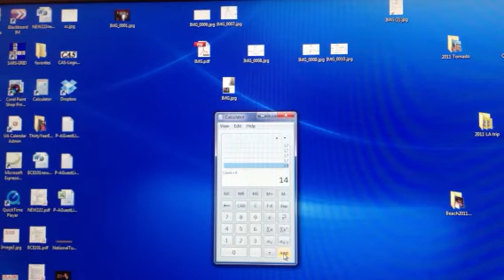Entering repeated value in the stats mode of Windows 7 calc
Entering repeated value in the stats mode of Windows 7 calculator